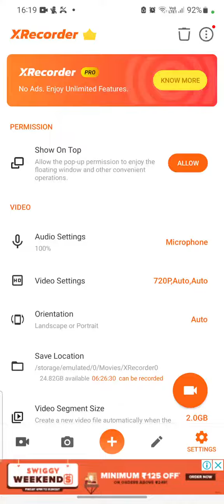16 February 2024